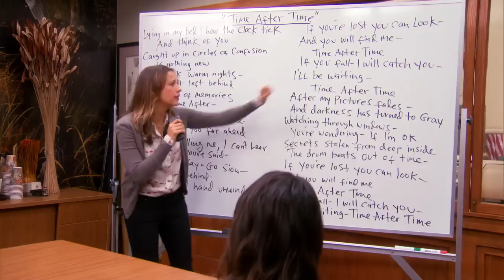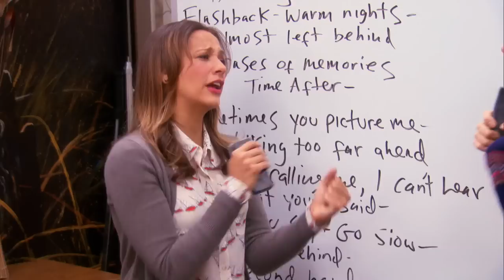Ann tortures April with her friendship | Parks and recreation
Ann Perkins tries the impossible...trying to become friends with April Ludgate 🤠

Season 5, Episode 16, "Bailout": Leslie devises a bailout plan for Ricky’s Records, home to Pawnee’s beloved children’s music scene. Meanwhile, Ron speaks out against her pro-government plans. Ann promises to write April’s recommendation letter only if they become best friends. Chris contemplates donating his sperm to Ann. Tom lies about his age in order to land a date with his crush.